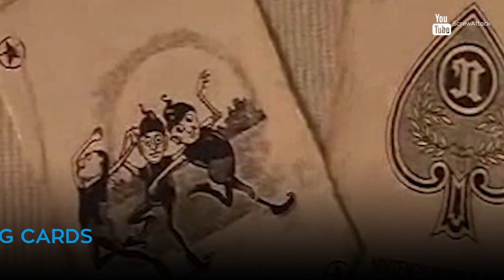Nintendo Before The NES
Nintendo had humble beginnings in Japan producing playing cards and kid's toys. Here's how they got started in digital gaming...